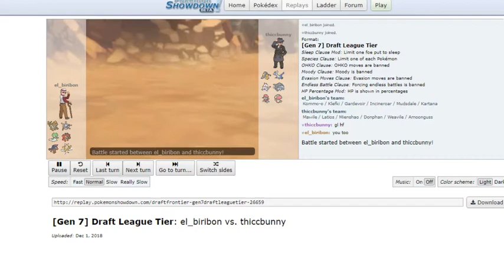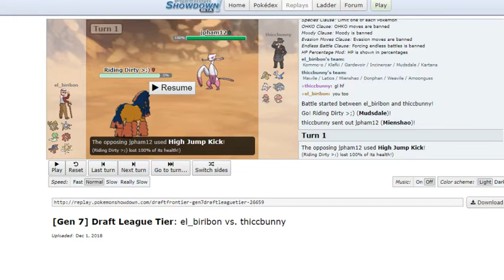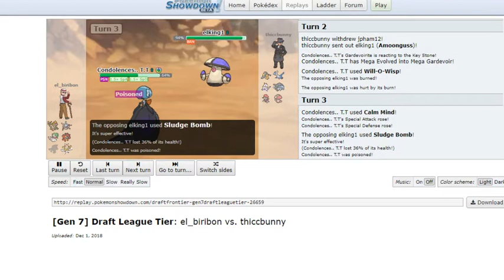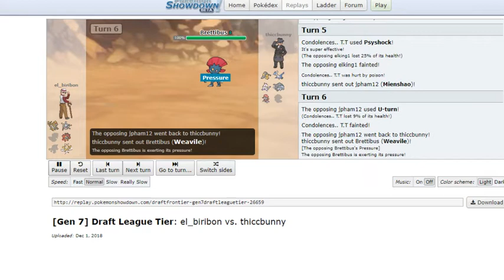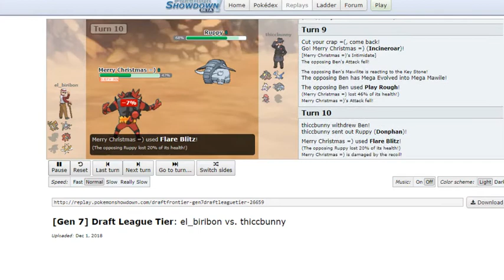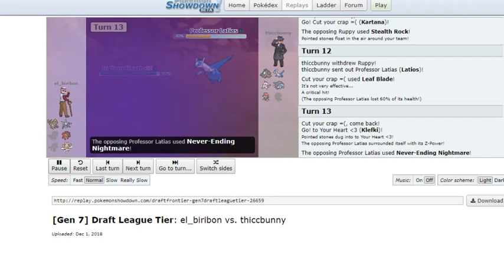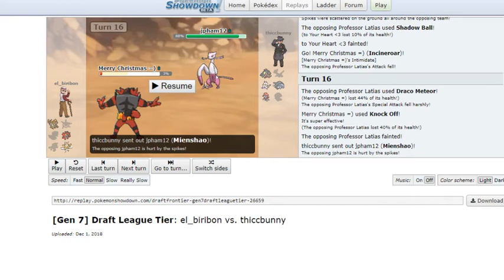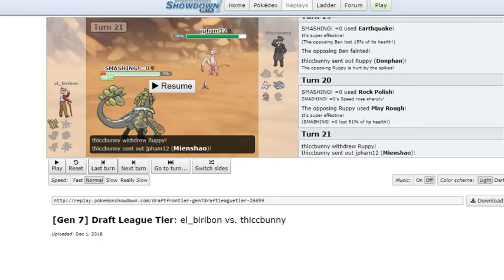CPCs7 w1 - Carioca Krooks vs Sale Sharpedos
and as four our debut in the CPC, the Carioca Krooks face the Sale Sharpedos and their coach thiccbunny.

Will we start on top? or cop a fat L right out of the gate. Watch and discover!